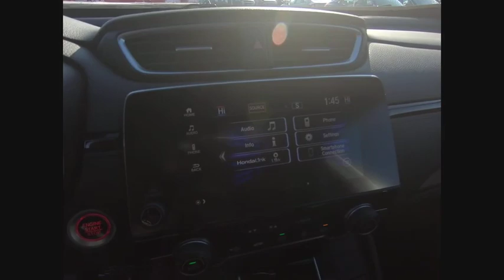2019 Honda CR-V Lisle IL H93017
2019 Honda CR-V EX

The Honda Superstore of Lisle. Right on the Money!brbr2019 Honda CR-V EX FWD CVT Lunarbrbr28/34 City/Highway MPGbrbrDue to our high inventory turnover, it may be possible that a listed vehicle may be sold. If so, we will try to find a similar vehicle comparably equipped for a similar price. All vehicles are for customers only and no vehicles will be sold to dealers or dealer entities. Honda of Lisle doing business in the area for over 50 years. Serving the communities of Lisle, Naperville, Aurora, Glen Ellyn, Wheaton, Lombard, Elmhurst, Villa Park, Downers Grove, Westmont, Bolingbrook and Chicago.